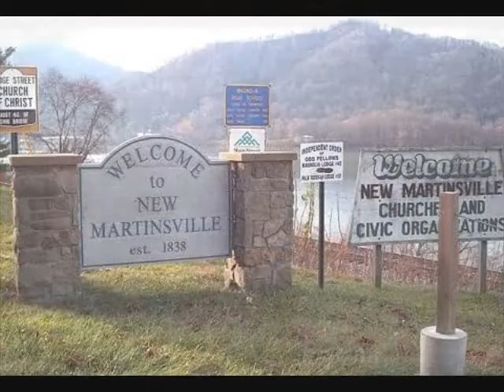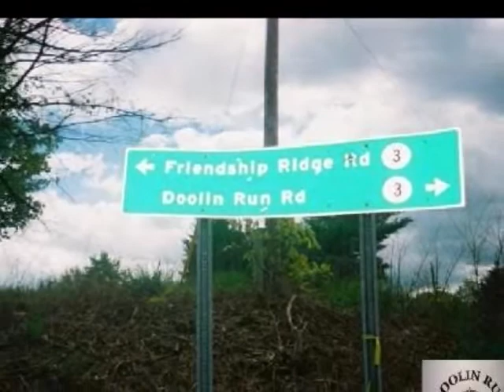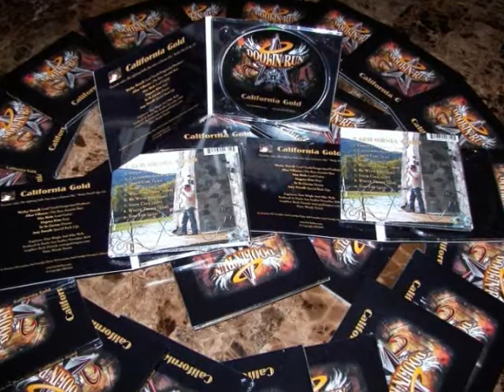Wesley Powell & The Doolin Run Band - ''California Gold'' (Music Video).wmv